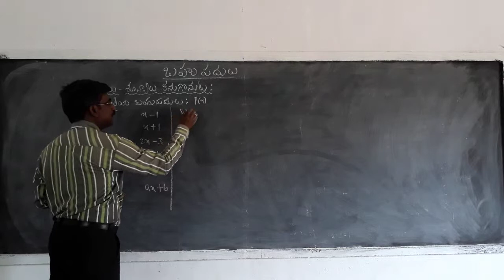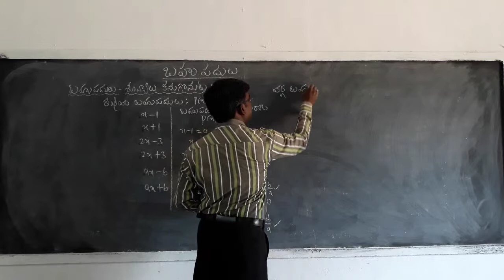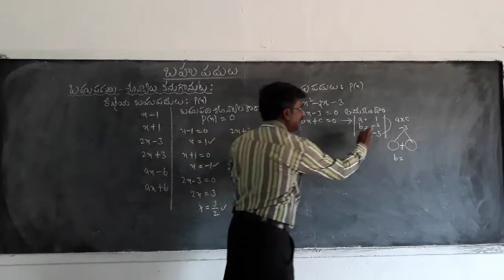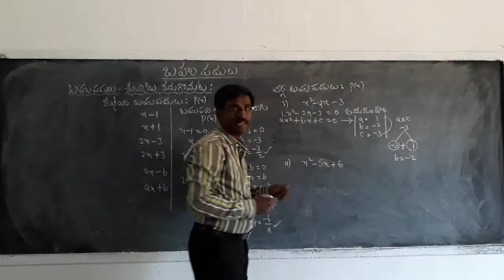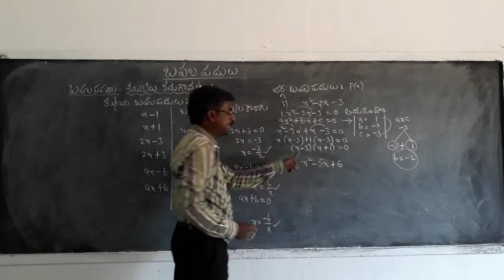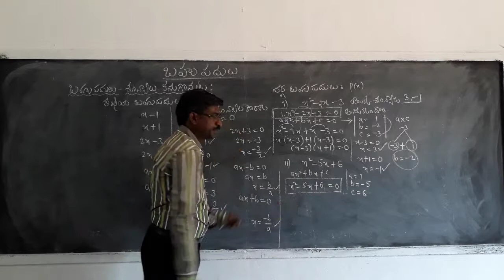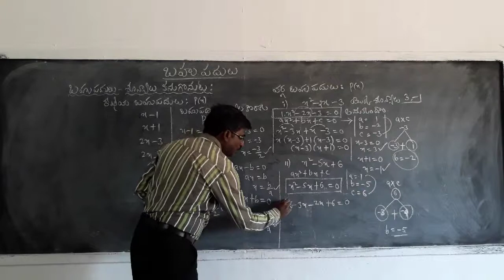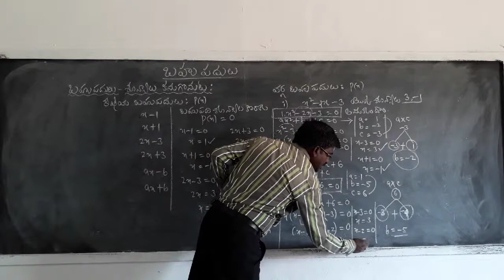బహుపదులు శూన్యాలు కనుగొనుట POLYNOMIALS ZEROES